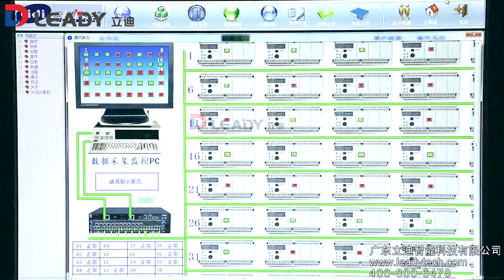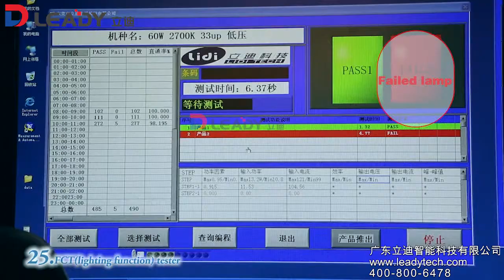LED LAMP BULB MAKING MACHINE- Led light making machine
Guangdong Leady Intelligent Technology Co.,ltd
Guangdong Brady Robot Co.,ltd